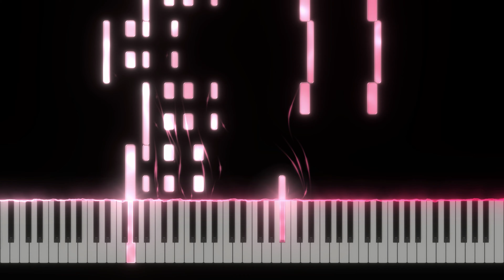Carry You Home - Alex Warren | Piano Cover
🎵💙🎶 (Carry You Home by Alex Warren)
🎵💙🎶 Piano Cover